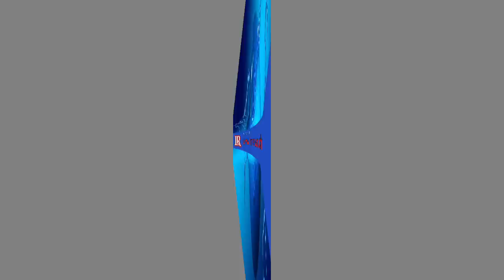විජේදාස රාජපක්ෂ විසිවෙනි සන්ශෝදනයට පක්ෂව ඡන්දය නොදෙනබව ලිඛිතව ගෝඨාට දැනුම්දෙයි